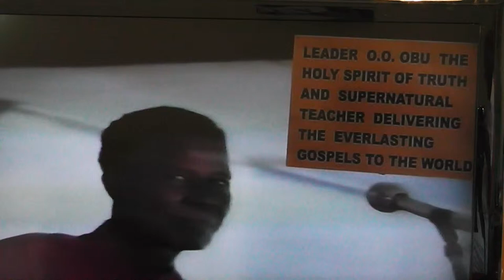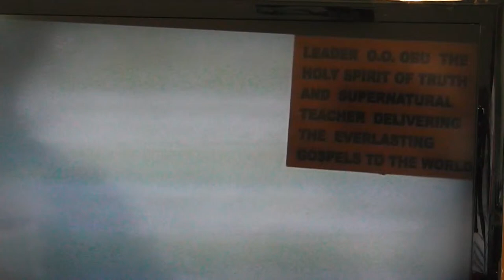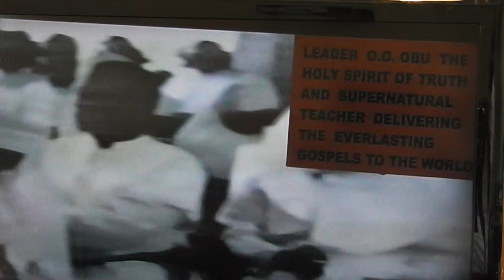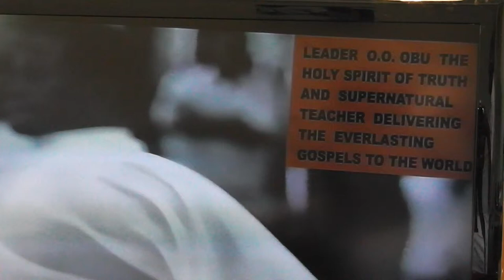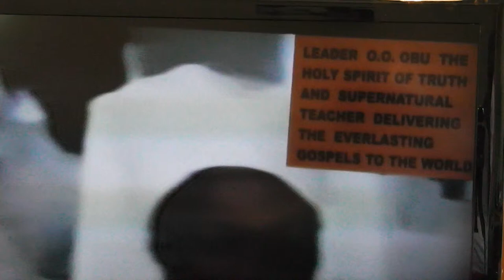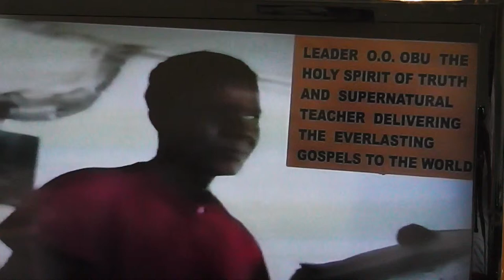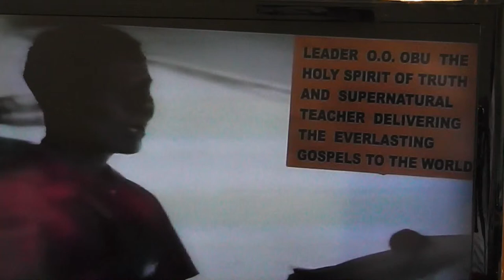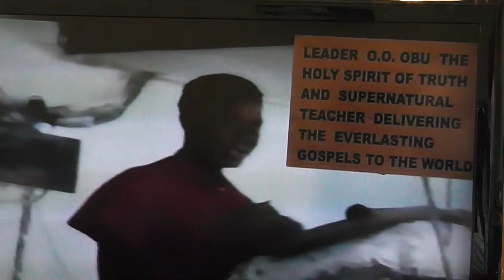WARFARE: THE HOLY SPIRIT & SECULARISM